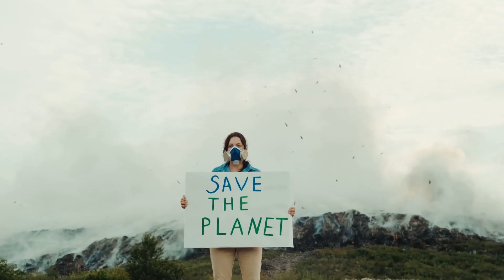“When Hypersonic Cargo Rockets Meet Bird Sanctuaries: SpaceX Project Suspended"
paused a hypersonic rocket cargo trial with SpaceX on Johnston Atoll. Learn about the mission to deliver 100 tons of cargo anywhere on Earth within 90 minutes, the ecological concerns that grounded the plan, and Elon Musk’s playful “no omelette” quip. Is this a cautionary tale for future aerospace and environmental balance? Dive in now!